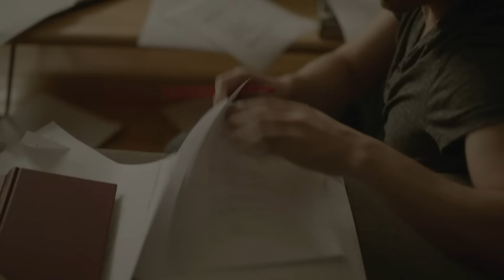THE UNATTAINABLE STORY - OFFICIAL TRAILER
A film by Emilia Ferreira with Irina Björklund, Harry Hamlin, Kevin Kilner, Edoardo Ballerini and Caprice Benedetti
A Huma production in association with Superbe Films and Tangerine Entertainment